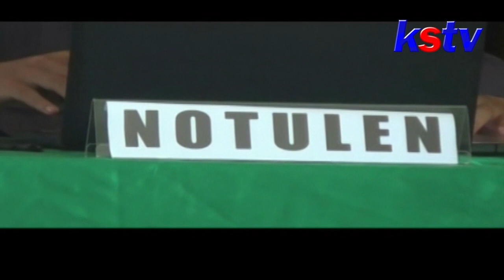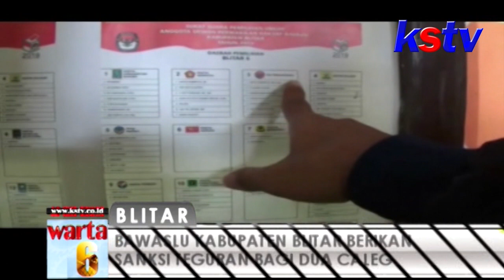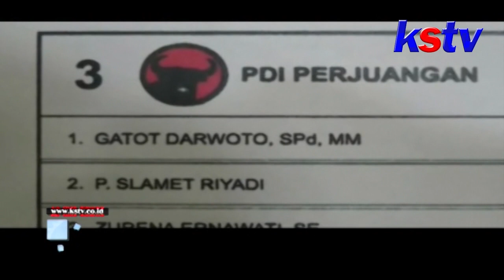BLITAR - BAWASLU KABUPATEN BLITAR BERIKAN SANKSI TEGURAN BAGI DUA CALEG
Badan Pengawas Pemilu (Bawaslu) Kabupaten Blitar, menjatuhkan Sanksi Administratif, terhadap dua Calon Legislatif dari DPR RI dan DPRD Kabupaten Blitar, dalam sidang putusan pelanggaran pemilu. Dua Caleg asal Partai PDI Perjuangan itu, dijatuhi sanksi akibat menyelenggarakan kampanye tatap muka dengan warga, tanpa meminta izin dari kepolisian.

Sidang putusan pelanggaran Pemilu, dilaksanakan di Kantor Bawaslu Kabupaten Blitar, Jalan Ahmad Yani Kota Blitar. Menjatuhkan Sanksi Administratif atau peringatan terhadap Gatot Darwoto, nomor urut satu dari PDI perjuangan. Dan Sri Rahayu, Caleg DPR RI Dapil Jawa Timur enam nomor urut satu dari PDI perjuangan. Dua orang itu, di putus bersalah oleh Pimpinan Majelis Bawaslu. Keduanya terbukti sah dan meyakinkan, telah melakukan dugaan pelanggaran pemilu. Hal itu berdasarkan fakta persidangan, alat bukti serta keterangan dari beberapa saksi.Dugaan pelanggaran itu, di lakukan yang bersangkutan, pada tanggal 05 Februari  2019, saat mengadakan kampanye tatap muka dengan Warga Binangun, Kecamatan Binangun, Kabupaten Blitar.
Dimana dalam kegiatannya, keduanya mengarahkan warga untuk mencoblos nomor urut Gatot Darwoto dan Sri Rahayu pada 17 April 2019. Belakangan di ketahui, kegiatan itu ternyata tidak berijin kepada kepolisian. Akhirnya dua caleg tersebut, di laporkan Panwascam setempat kepada bawaslu.
Gatot Darwoto sebagai terlapor dalam perkara itu mengaku, sanksi peringatan dari Bawaslu itu ia terima dengan Legowo.

Peristiwa ini, akan ia jadikan bahan evaluasi pada masa kampanye mendatang. Berkaca pada kasus yang menimpa dirinya itu, ia pun berharap, terhadap para kadernya agar mengurus ijin terlebih dahulu sebelum mengadakan kampanye pemilu.

Sementara itu, Komisioner Bawaslu, Arif Syarwani mengatakan, kedua caleg dari pdi perjuangan itu, di berikan Sanksi Administratif berupa teguran tertulis. Dimana mereka saat mengadakan kampanye , tidak memiliki surat tanda terima pemberitahuan Kampanye (sttpk) dari kepolisian, yang di tembuskan ke Kpu dan Bawaslu setempat.

Hingga saat ini, Bawaslu Kabupaten Blitar telah menerima tiga laporan pelanggaran kampanye, yang dilakukan oleh para Caleg. Namun semuanya masih diberi peringan tertulis.